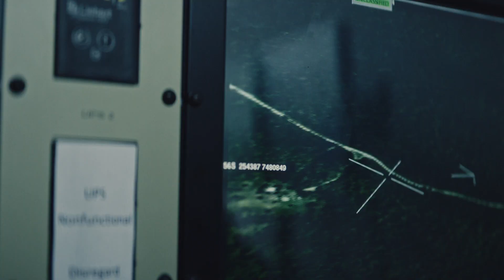Discover your Army: Explore Ellie's story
In Ellie’s Army, she leads a team of amazing people... and she does it by being herself. This is her story as an Operations Officer – Drones, now discover yours. goo.gl/jKCcAG